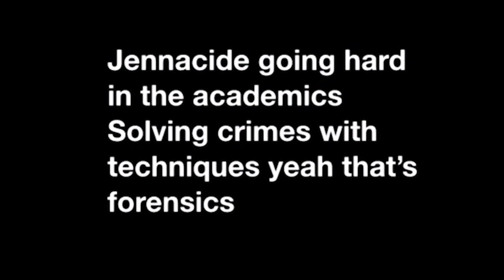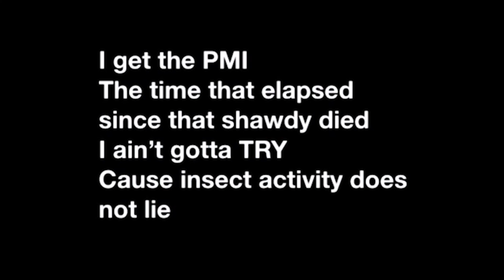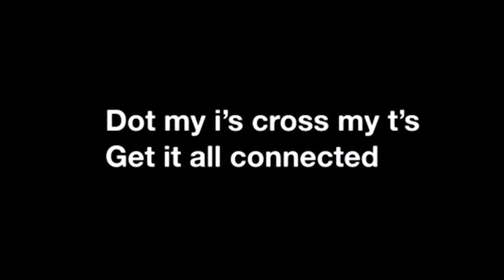Final Exam Forensics Rap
When Forensics teacher Randy Hubbard told students they could create their own final exam in his course, one student decided to produce a rap. Kayla Taylor reports on the student who created a rap for her Forensics final project.